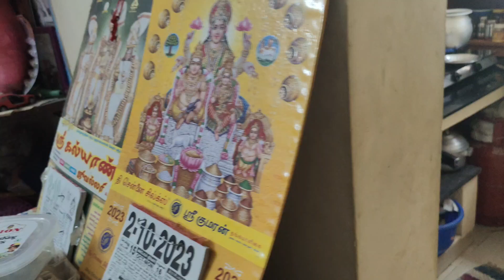❤️ இப்படித்தான் நான் பண்றேன்❤️